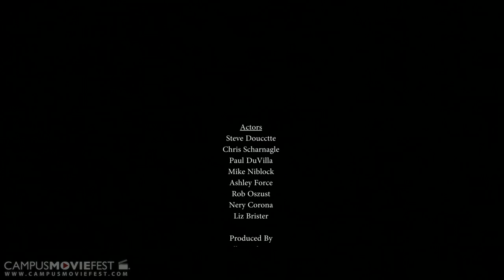Breaking News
A TV Studio crew discovers that one of their own murdered a coworker.

Created by Paul DuVilla's Crew at Rowan University in 2014 as part of Campus MovieFest, the world's largest student film festival.

Breaking News Cast & Crew :
Paul DuVilla - Captain
with